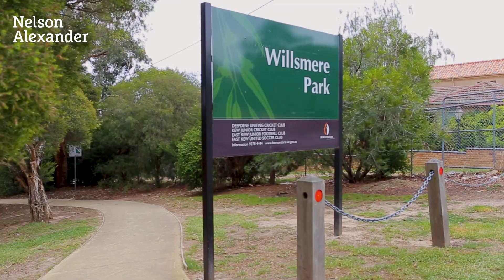46 Barnard Grove, Kew For Sale by Nicholas West